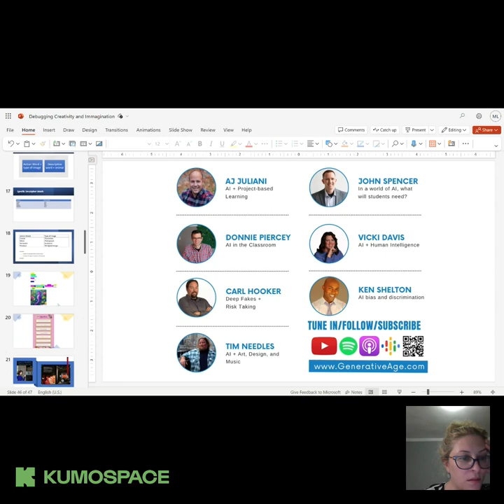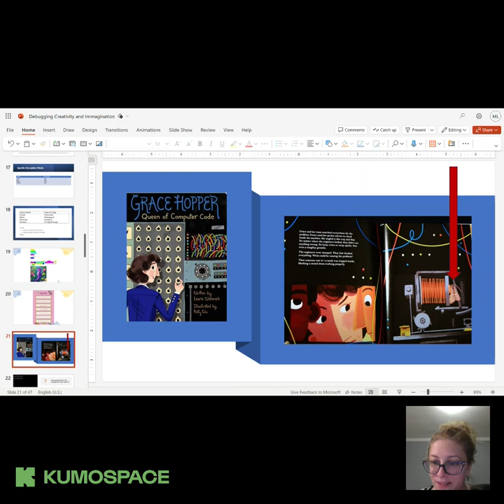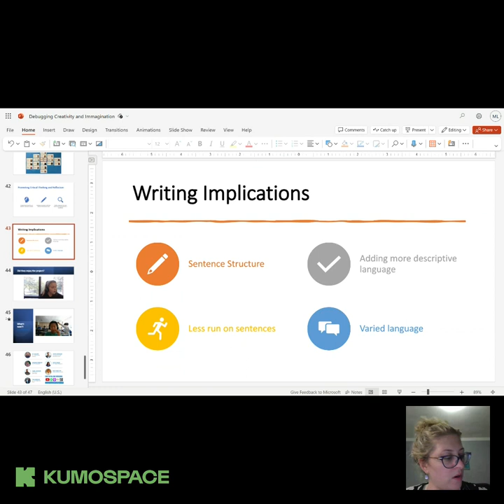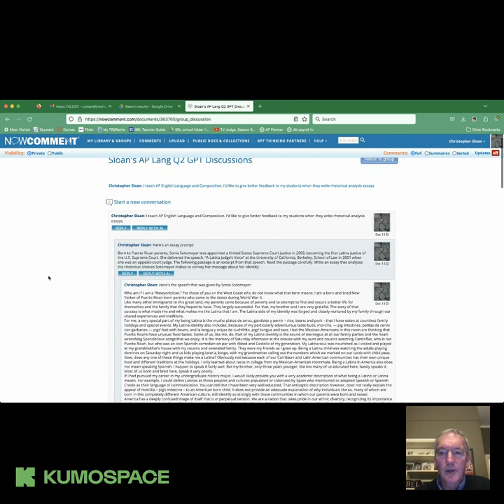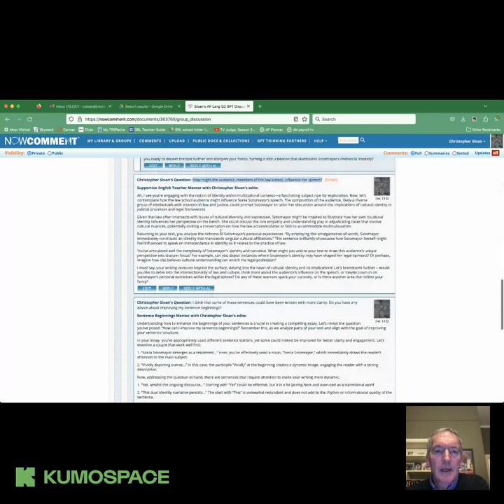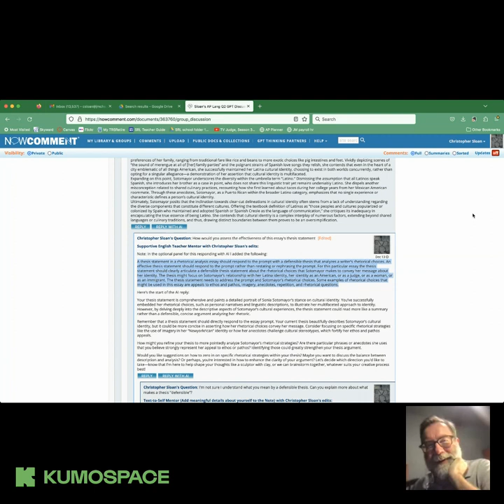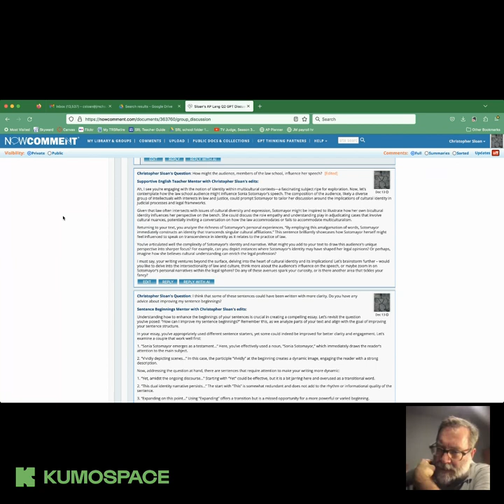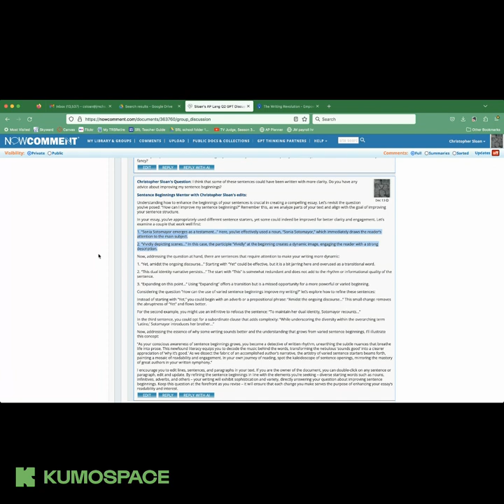TTT 12.13.2023 (Late) Marina Lombardo & Chris Sloan update us on their work with AI in the classroom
Let's make more, better GPT Thinking Partners together! We'll start with some examples, then see what we can come up with, before getting back together to discuss what we are learning about reading, writing, and chatting with GPT Thinking Partners.

We have a seat for you in Kumospace on Wednesday December 13th at 8E/7C/6M/5P.

Note the new time. We will also be meeting 9E/8C/7M/6P. Join us for the early meet-up or the late one!

GPT Thinking Partners
Go Beyond ChatGPT, Bard, or Claude
The prompt you write when you create a GPT Thinking Partner directly shapes the output from OpenAI's GPT-4 Turbo model.
It does not get passed through or managed by the conversational, user-pleasing programming built into ChatGPT or a similar of-the-shelf tool.
Not even an advanced user of ChatGPT, Bard, or Claude with the most sophisticated set of prompts can match the ability of NowComment's GPT Thinking Partners to stimulate and challenge the user's thinking.
We are not writing prompts to generate specific details or shapes of a generated text. Instead we are using prompts to program a GPT companion who can assist us as we read and write, or think through a question in chat.
Each turn in a chat with a GPT Thinking Partner renews the prompt in a new context. The personas, intellectual frameworks, and output criteria that you have written in the prompt remain steadfast and get applied in new ways depending on the user's questions.
NowComment's GPT Thinking Partners offer a more nuanced interaction tailored to the goal of expanding the user’s intellectual horizons.